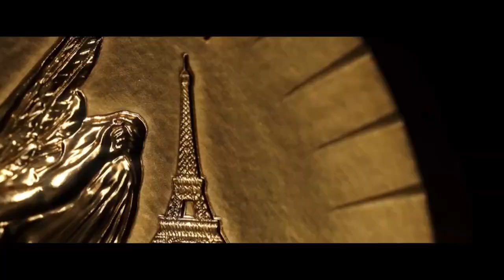¡NUEVO! + 28/7/2024 Publicidad Julio - La 1 TVE 2024 HD 720p.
Incluye de Publicidad o Anuncio de Renfe España de [Renfe Tu Tren] de 2:07 Mis Favoritos de Tren Me Gusta Muchos Gracias Disfruta Muy Bien. 😅🫶💙🩵🚄🚅